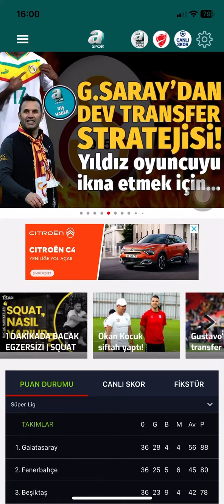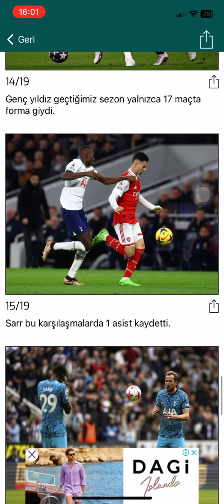GALATASARAY 'a MATTR SARR BOMBASI!